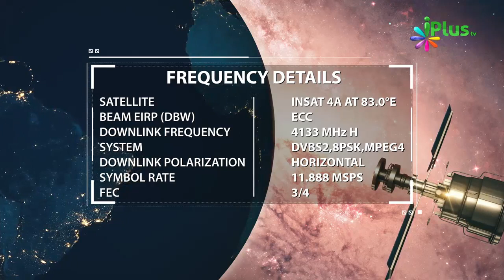Allah Ki Nashukri Humari Life Me Negativity Laati Hai By Ahmed Hamed - iPlus TV